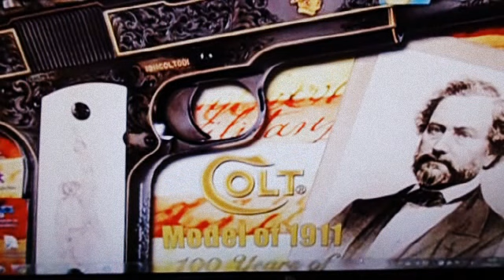Neck Knife CRKT Doug Ritter RSK MK5 e CRKT AG Russel Ringer 3 Skinner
A Neck Knife CRKT Doug Ritter RSK MK5 é confeccionada em aço 3Cr13 HRC 52-55 faixa de dureza Rockwell. RSK Doug Ritter Mk5 (Ritter Faca de Sobrevivência) não é uma faca que usaria todos os dias para as tarefas normais de trabalho. Mas, baseado na filosofia de Doug, que "se não for com você, ele não poderá salvá-lo", é compacto e leve o suficiente para caber em quase qualquer pequeno kit de sobrevivência pessoal. É robusto o suficiente e você pode apostar sua vida.

A CRKT Ringer 3 Skinner é confeccionda em Aço: 3Cr13, HRC 54-55
Comprimento total: 4,5 polegadas (11,4 cm)
Peso: 0,7 onças (20 g). A Ringer 3 é uma faca versátil e útil para praticamente qualquer tarefa ocasional, inclusive para sua própria defesa.

" Facas são peças de profundo valor artístico, funcional e afetivo. Devem ser admiradas e utilizadas com responsabilidade. "